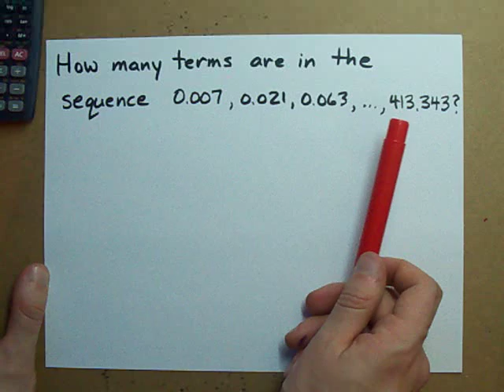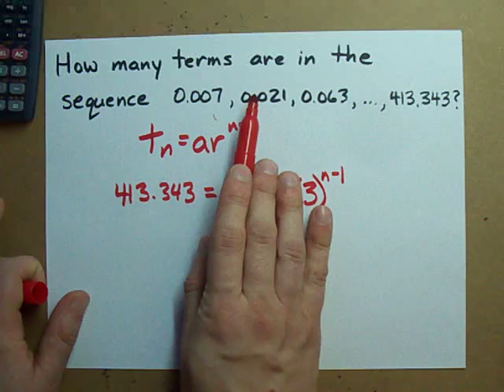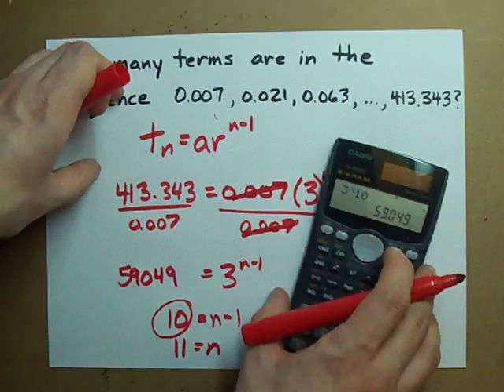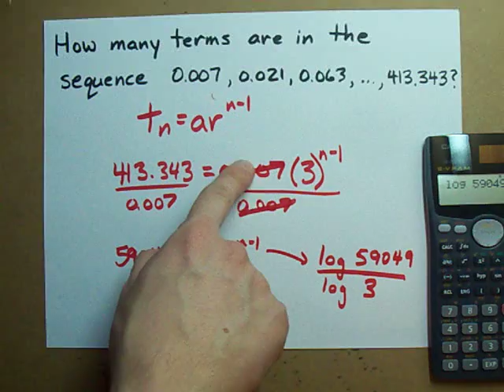How to Find the Number of Terms in a Geometric Sequence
How many terms are in the sequence, if you're given the first few terms and the last term?  Solve for "n" in the sequence equation.  I also show a shortcut, using logs.